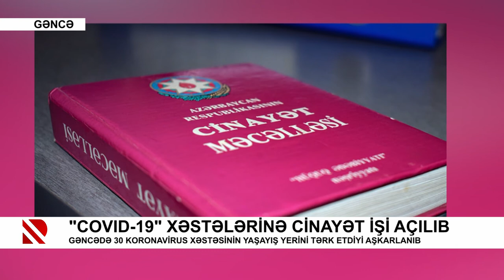"COVID-19" xəstələrinə cinayət işi açılıb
Gəncədə 30 koronavirus xəstəsinin yaşayış yerini tərk etdiyi aşkarlanıb